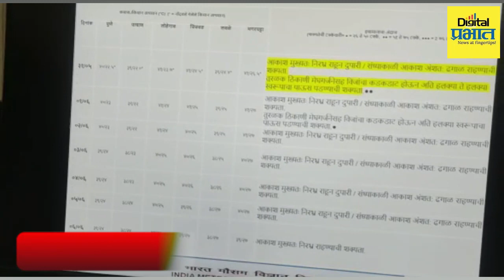Weather Update | हवामान अंदाज; मध्य महाराष्ट्र, मराठवाड्यासह विदर्भात तुरळक पावसाची शक्यता